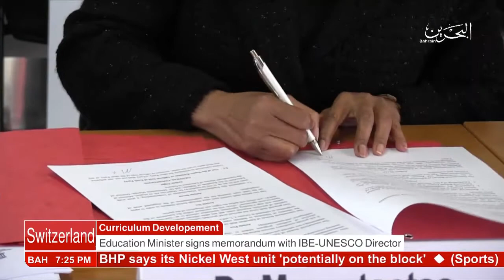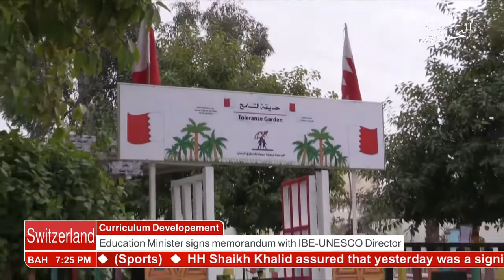Bahrain : English News 16-11-2017